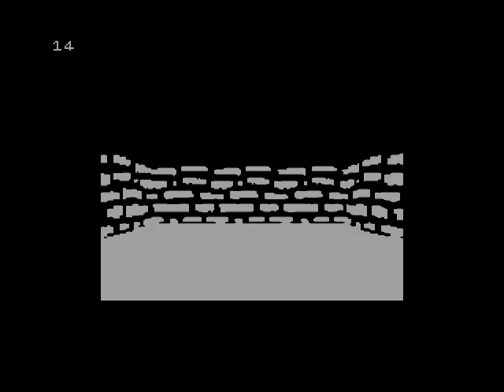[ZX Spectrum] Having Fun With Wolfenstein 48K Engine (Alone Coder, demo, 2012)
Okay. You might remember that little (that's when you compare to the modern games which are just about 5 DVDs big) first-person shooter called Wolfenstein 2004. You might also remember its' 48K port, as first seen in HRPG's demo, Critical Error. And now, Alone Coder has released it separately, with its' source open and some changes added in.

First, it allows you to navigate the map, that's considering that the controls are a whole lot better than in the 128K version, because of the strafe feature: A and D strafe while O and P turn. That might look like an odd control scheme at first, but if you don't have the Kempston mouse, that's just a perfect solution for the Spectrum keyboard which is in fact different from a keyboard you now have below your head. ;) Second, the screen area has been shrinked, but that's only to gain advantage for sprite processing. Yes, it has sprites, even despite there's only one kind of them at the moment.

...and here's the third difference: since it's opensource right now, it's also possible to alter the map you'll be walking on! Considering that the old Wolf2004 maps are (kinda) compatible with the new one.

So, the thing you see on the video is an example of what you could make in the local map editor whenever someone would make a complete game on this engine. It's not a perfect example, though, considering such things as: 1) the starting point is hardcoded, 2) the sprites are hardcoded here, 3) it's not a demonstration of my mapping skills anyway. And yes, indeed, the maps in Wolf2004 are smaller than in the DOS original, Wolfenstein 3D, but to a viewer that doesn't expect anything, they will look too freaking big to fit in 48K of memory with sprites and shit.

In fact, the allowed map size is big enough to make something like a deathmatch game! Which can be played either with bots, or via splitscreen (I mean, look at how many FPS the engine makes so far!) or Spectranet (although that's doubtful, considering how much place is left for the rest of the code).

Therefore, kudos to Alone Coder and Shiru, with everyone else who supported this project for about sixteen years of its' existence.

P. S. Just to note, compiling the custom map demo not only requires some knowledge on Wolf2004 Map Editor, but also some knowledge on how to compile (or, at least, assemble) stuff in ALASM, a ZX Spectrum assemble program.